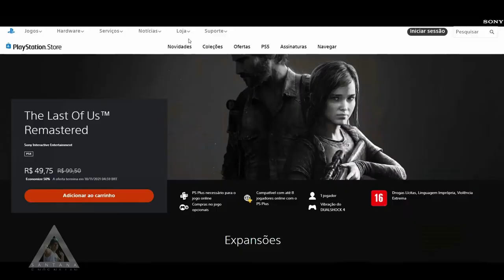ONDA Retrô!! com descontos de ATÉ 80%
Muito obrigado.